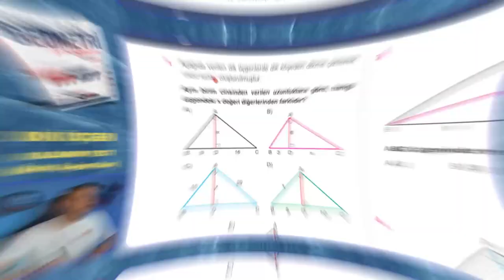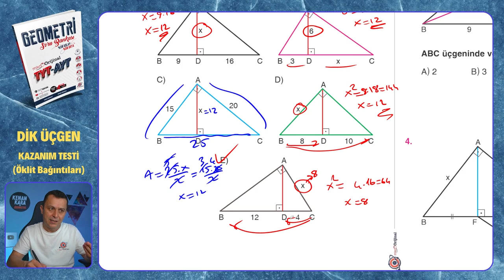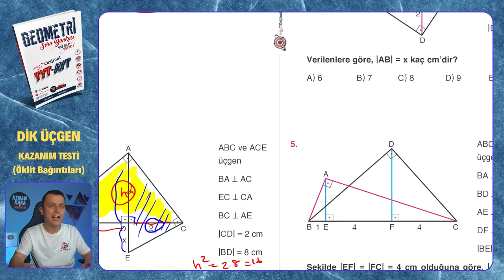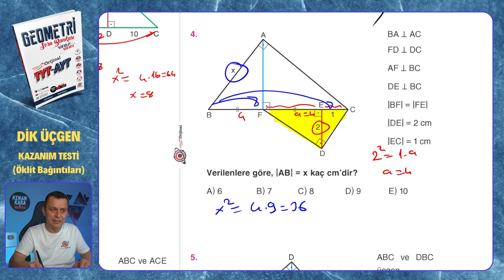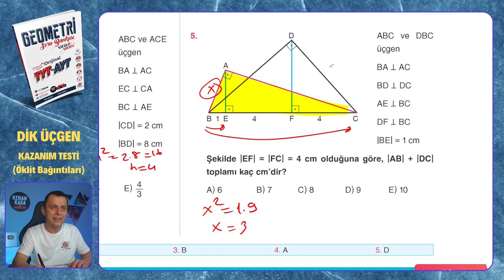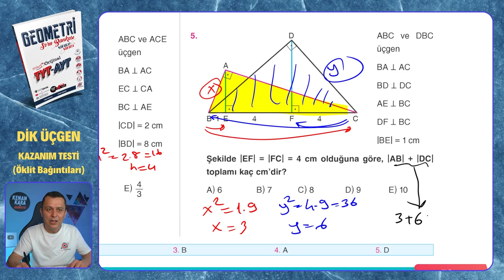KAZANIM TESTİ (Öklit Bağıntıları) | Dik Üçgen | Mikro Orijinal Geometri Soru Bankası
Mikro Orijinal Geometri Soru Bankası kitabındaki, Dik Üçgen konusundaki KAZANIM TESTİ (Öklit Bağıntıları) testinin çözümü